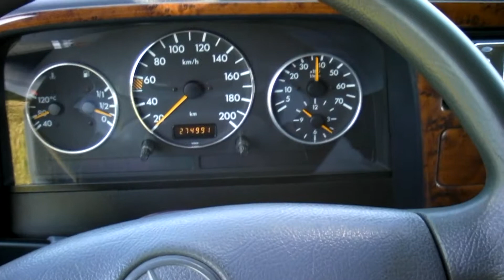my Sprinter "first generation"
1998  Mercedes Sprinter . sunny day